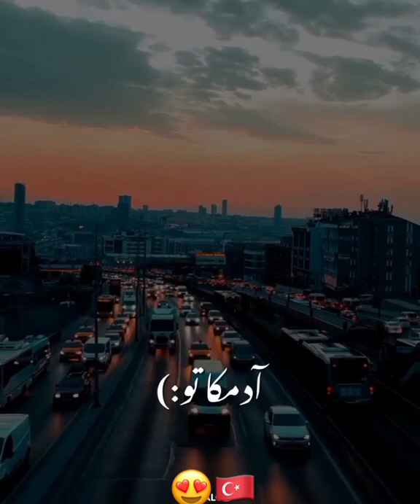غم گرفته همه کوچه های ما رو 🥺